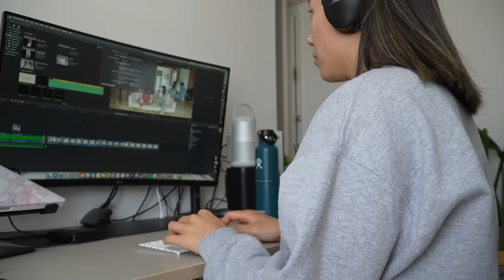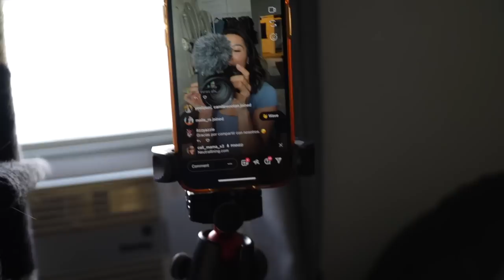empezando algo nuevo 🤭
WEEPA! ven conmigo hoy en un dia de trabajo emprendiendo mi marca linea de ropa de mujeres sostenible.
Llevo mas de dos años trabajando para lanzar mi marca, y en el 1 de Mayo alfín lanze!

Quiero que sepas que puedes perseguir tus sueños, cualquier sueño que tengas, haz un plan, trabaja duro y simplemente hazlo. Yo voy a ti!

*** QUIEREN VER MAS VLOGS DE LO QUE HAGO BEHIND THE SCENES DE MI MARCA Y MIS DIFFERENTES SMALL BUSINESSES??**